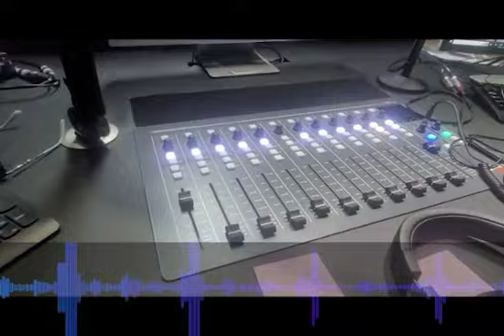WGOD Radio Interview between Patrice E. Gordon & Lenox McDowal